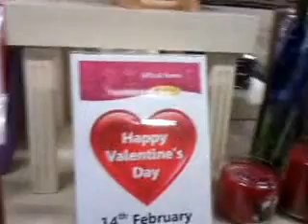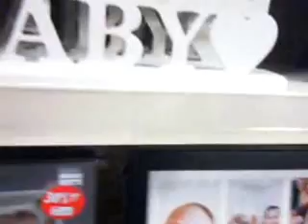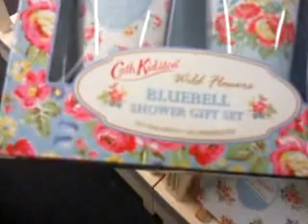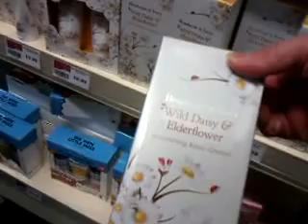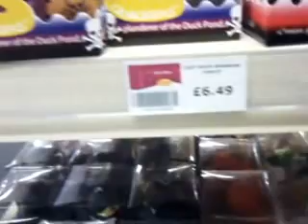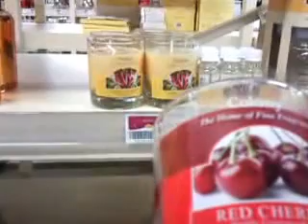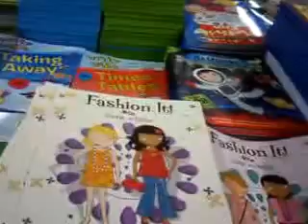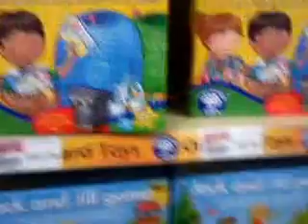So many lovely things. (part four)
Poppy enjoyed seeing all the lovely toys, she wanted them all!
I wanted some things too and so did my mum.
we where very good though!

I hope you enjoyed your day out with us.
Thank you for coming along with us.
Don't forget to watch all parts.
Monday 13th January 2014.